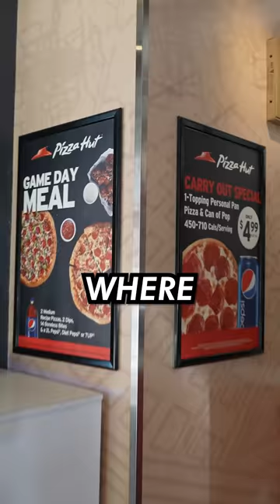I TRIED THE WORST RATED PIZZA HUT!🍕